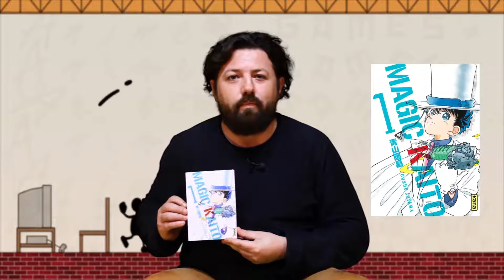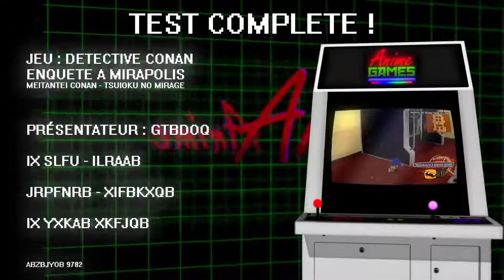Anime Games : Détective Conan "Enquête à Mirapolis" - Wii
Anime Games est une des premières émissions (décembre 2008) qui traite des jeux vidéo adaptant en lien avec les anime.
Découvrez ou redécouvrez des titres ayant marqué le cross média !